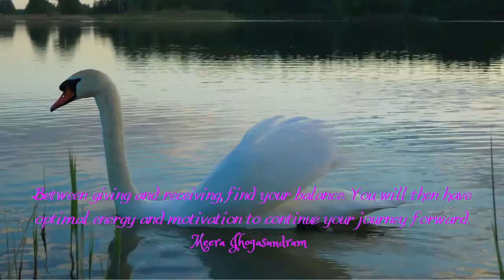Empowering Quotes (50) - Find your balance